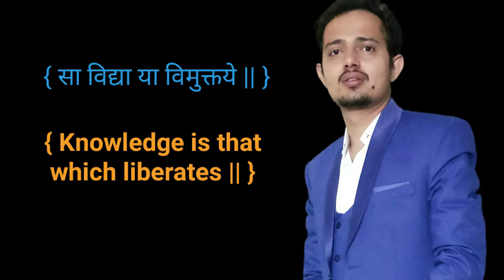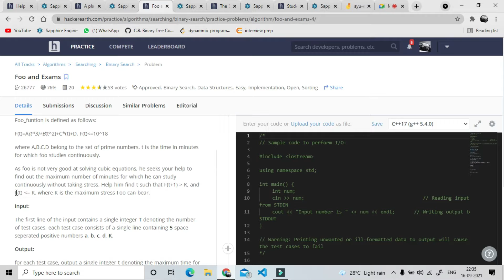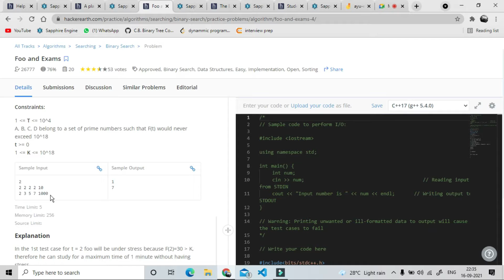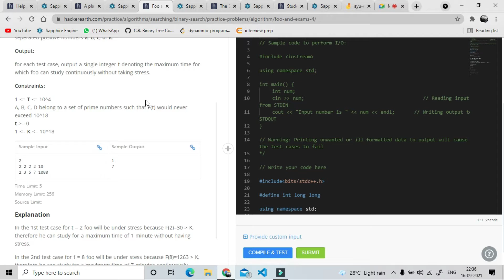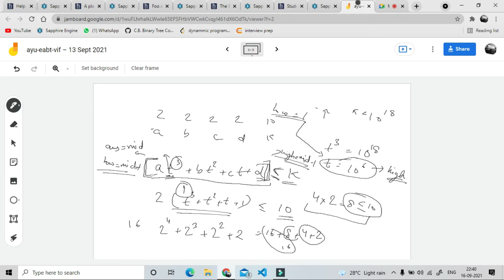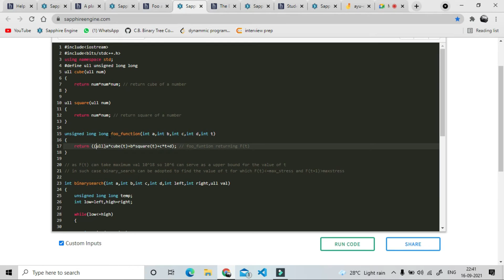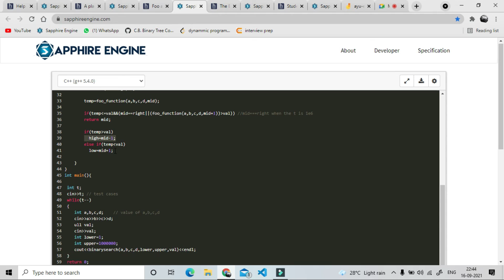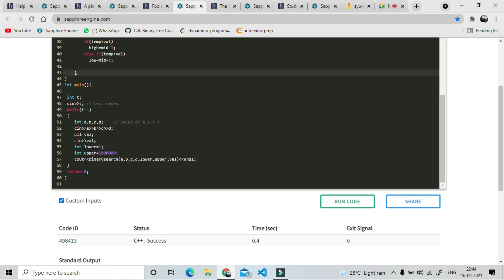Foo And Exams || Hackerearth || Trilok Kaushik || Tejus Chaturvedi || GeeksMan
This question belongs to Hackerearth directory :
Hackerarth --) Algorithms --) Searching --) Binary Search

Coordinated by : Trilok Kaushik
Created by : Tejus Chaturvedi
Label : GeeksMan.